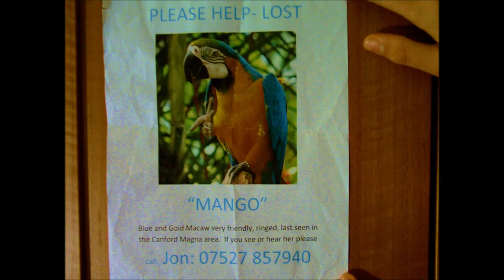Inside the Toaster #2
Second weekly Vlog from Tester TV